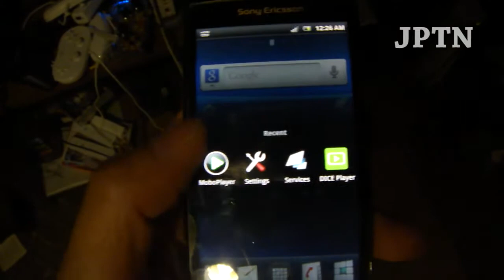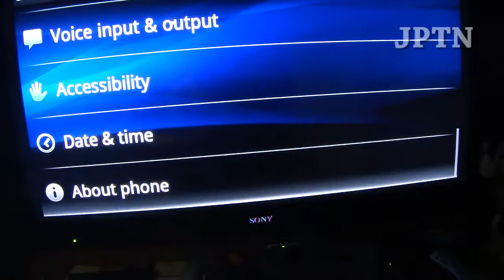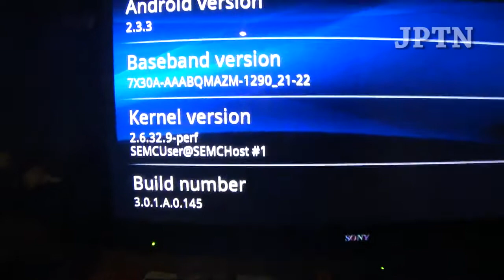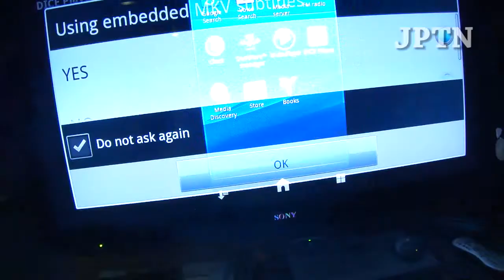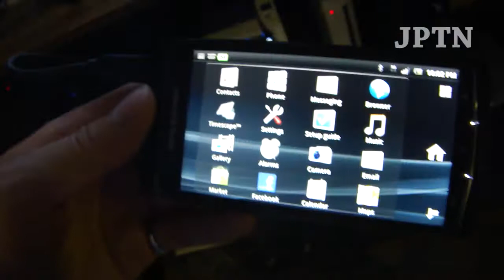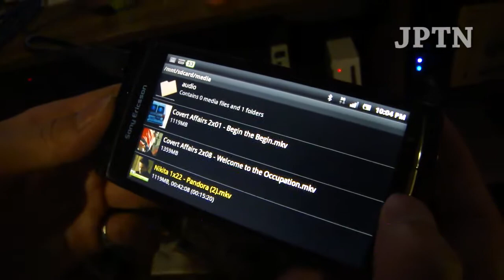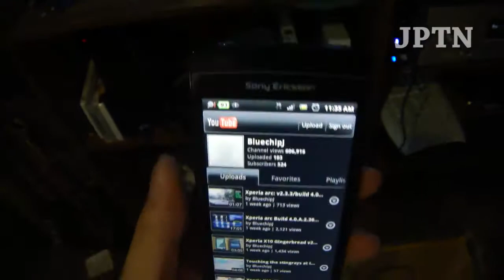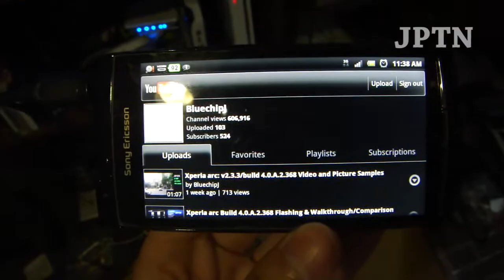Xperia arc: 720p MKV and YouTube 720p HQ Playback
Demonstration of 720p MKV and YouTube 720p (HQ) playback on the Xperia arc (as well as HD/720p HDMI output).

Unfortunately, the free media players such as Mobo Player CANNOT handle 720p MKV playback smoothly. I've only had success with the PAID app DicePlayer

And no, I don't know where you can get it. If you want it, you'll have to pay for it.

On the Xperia Play, users have reported that the free Mobo Player CAN play 720p playback properly

The video also shows that YouTube 720p (HQ) works flawlessly. (Some users have complained that it doesn't stream properly.)